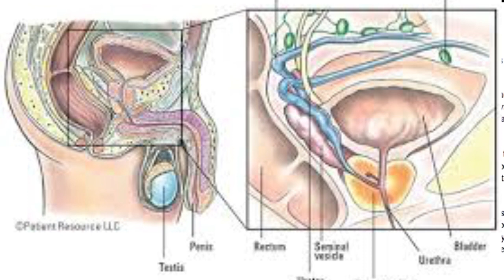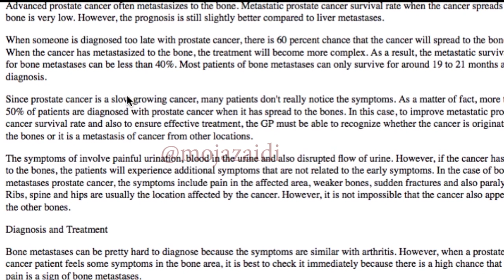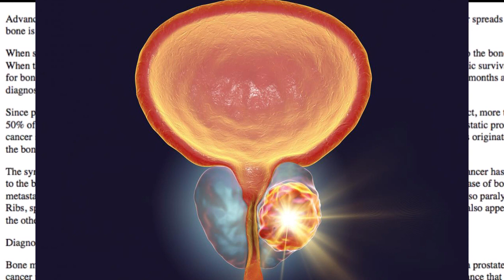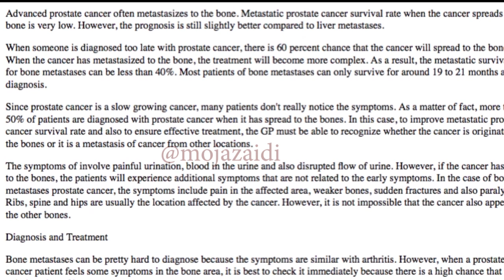KNOW ABOUT// ADVANCED PROSTATE CANCER whatisit/itscauses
Advanced prostate cancer is cancer that has spread from the prostate to other parts of the body. It develops when prostate cancer cells move through the blood stream or lymphatic system. The lymphatic system is part of the body’s immune system.